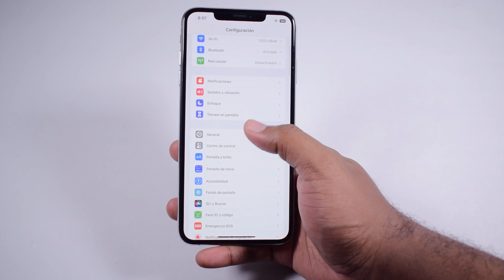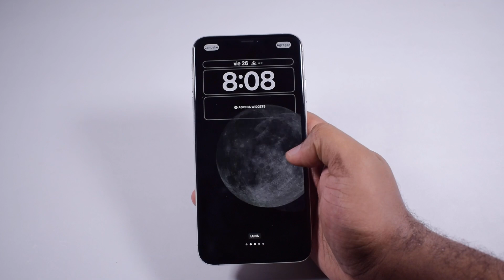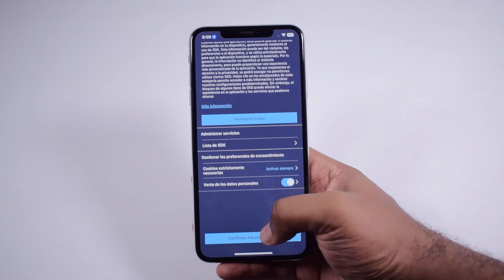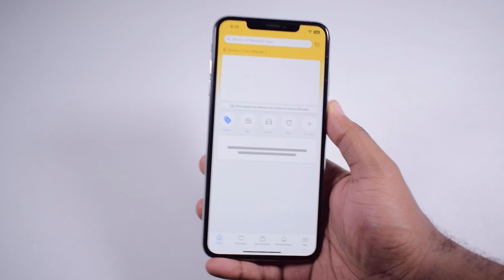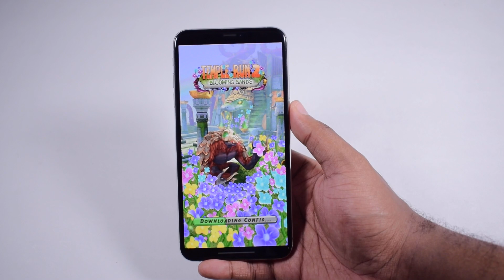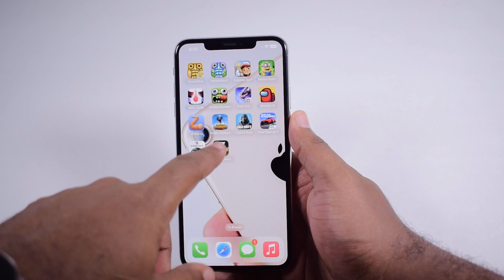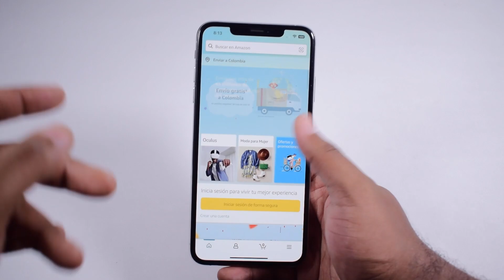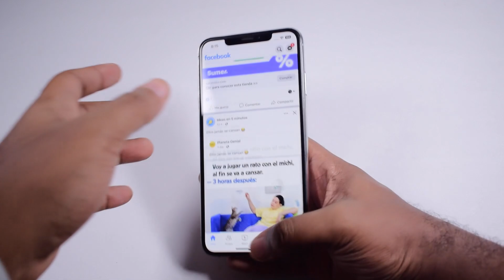iPhone XS Max con iOS 16 🚀 ¿cómo va iOS 16 beta 7 en iPhone XS Max? 🤔 - RUBEN TECH !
¿como va iOS 16 beta 7 en iPhone XS Max en 2022?
iPhone XS Max en 2022 con iOS 16
iOS 16 en iPhone XS Max 2022